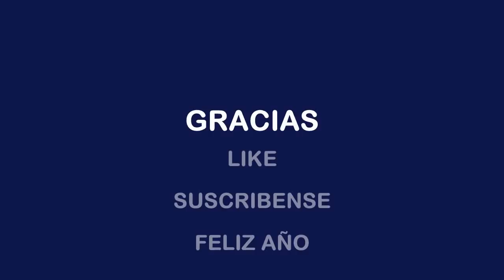Electro Circuit MI BURRITO SABANERO MIX DISFRUTENLo DJ JOSE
DJ JOSE
SALUDES
esta es una pequeño demo de este tema disfrútenlo

muy pronto exito 2015 de esta navidad lo mejor extreno
diciembre 20 2015 exitos
gracias

Link link link completo mi burrito sabanero 2015 remix

Disfrutenlo